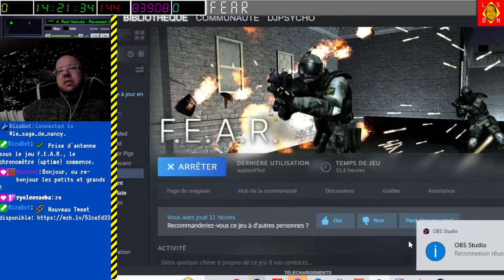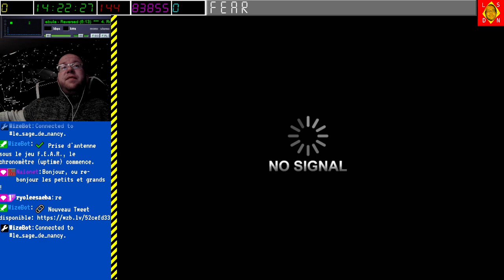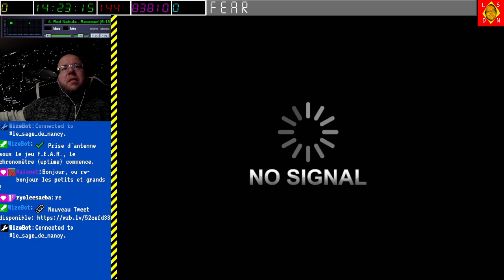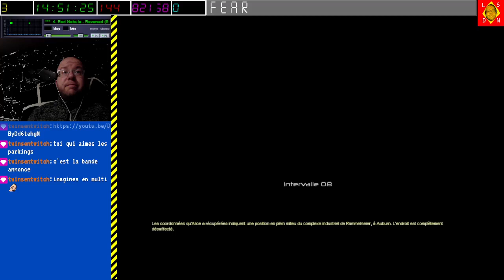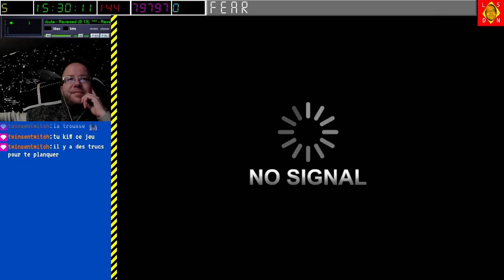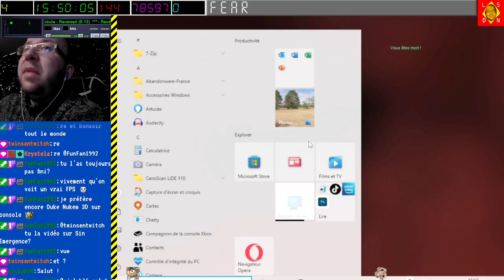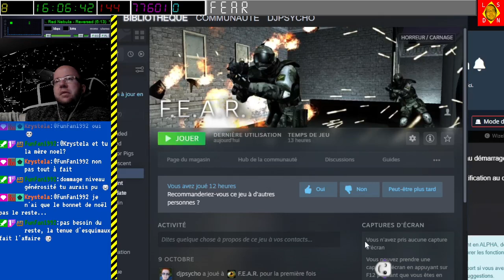[03-12-2022] FEAR [LSDN]